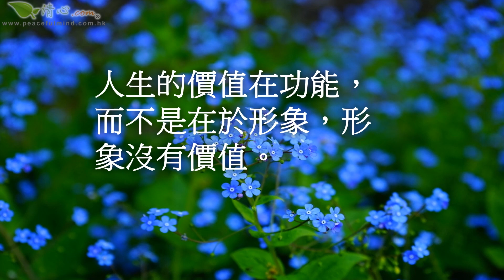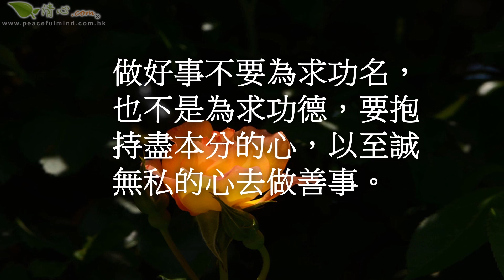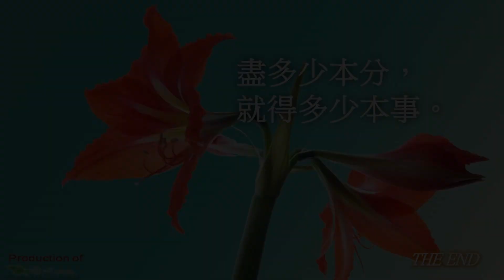靜思語 二十五